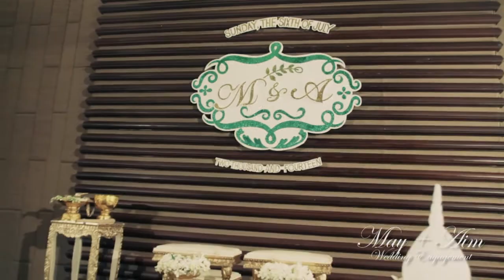May + Aim Engagement Hilight